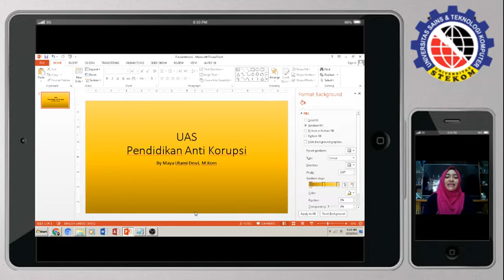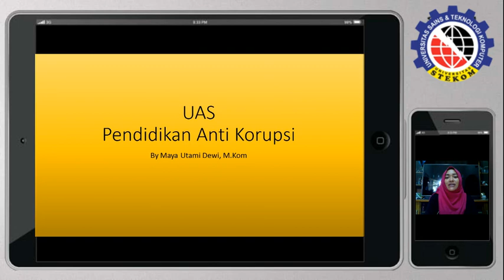UAS PENDIDIKAN ANTI KORUPSI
Pendidikan Kewarganegaraan Dan Anti Korupsi